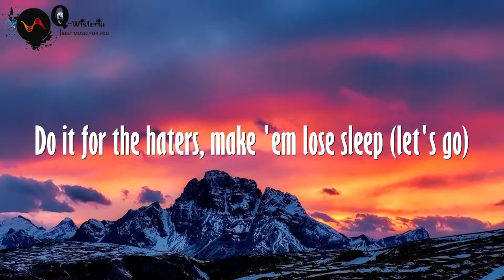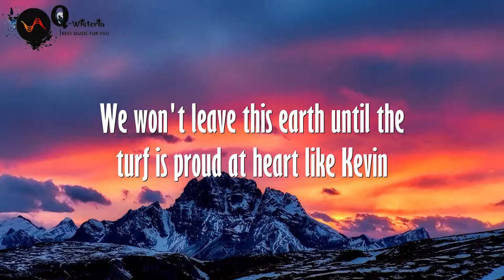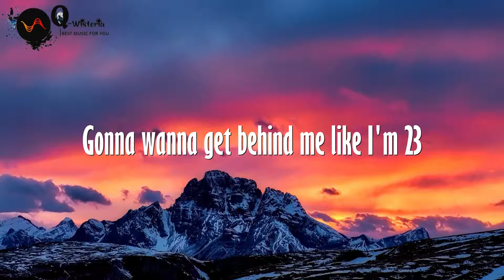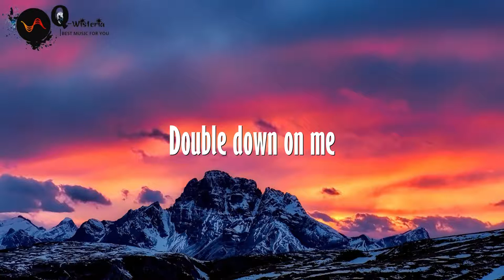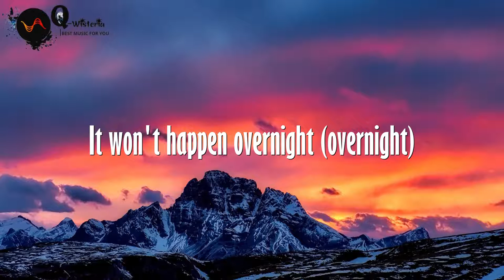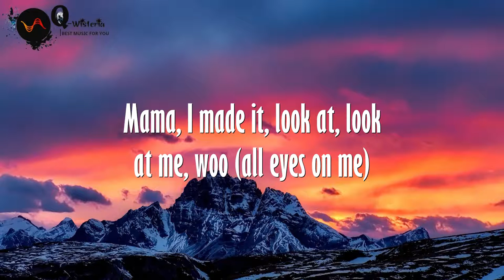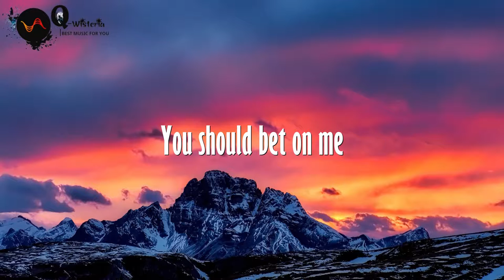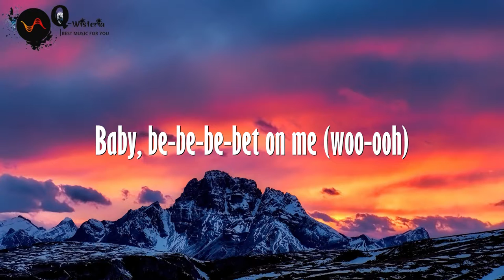[Lyrics] Bet On Me - Walk off the Earth Ft. D Smoke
Lyrics:
Walk Off The Earth
Supa good
D Smoke
You should bet on me
Like I'm Apple in the '90s
Gonna wanna get behind me like I'm 23 (good)
Before Mikey was on Nike's
You should be-be-be-bet on me (woo-ooh)
Run like a stallion (ya)
Chase your legacy (be-be-be-bet on me)
Keep it a thousand
Self-made with no pedigree (baby, bet on me)
Let 'em see you smiling on the front pages
Mama, I made it, look at, look at me (all eyes on me)
Smiling 'cause it's contagious
Do it for the haters, make 'em lose sleep (let's go)
Gonna wanna get behind me like I'm 23 (ya)
Like I'm neon in the '80s
Double down on me
It ain't up to be debated, I'm a certainty
You can't get these odds in Vegas
Baby, be-be-be-bet on me (woo-ooh)
Roll the 'Dizzice', lucky seven
If not, I bet I'll roll 11
Hold me to my goals, I know, I told my bredren
We won't leave this earth until the turf is proud at heart like Kevin
I'm close to god-like reverend, oh
I done learned all of my lesson
Betting on me is investment
Bending the rules like Inception
My angels give me that protection
Like Amazon in 2009, you get exponential interest
Like Peloton, you can spin around without going nowhere but
Gonna wanna get behind me like I'm 23
It might not come easy (easy)
But who said it would? (Who said it would?)
It won't happen overnight (overnight)
But you know it could (you know it could)
Let 'em see ya smilin' on the front pages
Mama, I made it, look at, look at me, woo (all eyes on me)
Smiling 'cause it's all gravy, 52 aces under my sleeve
(Triple that, bring it back)
Like I'm 24, win three rings and then go win two more
Bet on me
I'm the key, so you can't close the door
Like I'm 23
Overload to me ain't even pressure
Matter o' fact, when globe is on my back, work even better
That's why if you are better
Like when bitcoin was a penny
If you haven't bid already, I'm a certainty